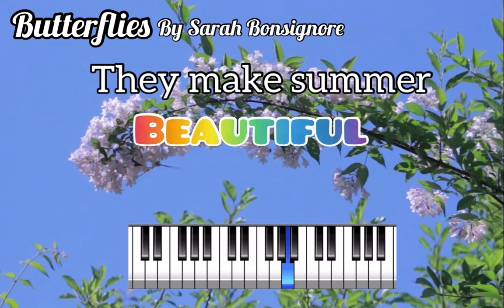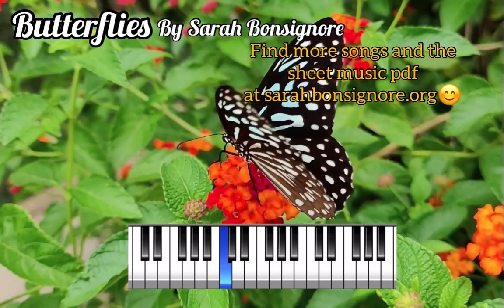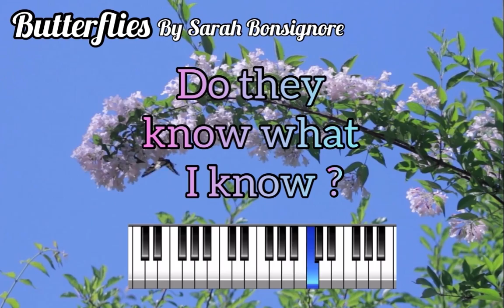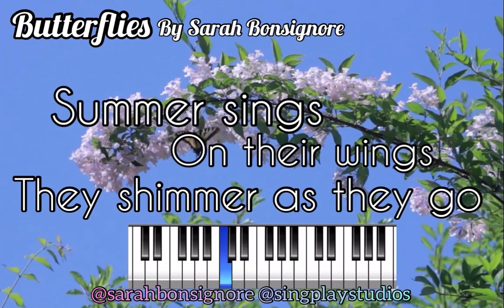Butterflies (from "Songs for Children") ~ By Sarah Bonsignore, SingPlayStudios Nashville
Hi Everyone!
For as long as I can remember, I've alway loved butterflies. They are just such beautiful, delightful little creatures that beautify the world as they go about their day to day lives. Here is a little song I wrote for my music and movement class to try next week. The students in the class are so sweet and I love watching them learn about music (while also having fun and making friends).  The melody is based on the "pentatonic" scale, and if you can get your hands on a tiny glockenspiel with removable chimes, try removing the notes F, A and B and then your kiddos (and you:) can improvise when it says "time to dance"!! Something like the "silverstar" glockenspiel resonance instrument on Amazon is great for young ones!!

Keep calm and SingPlay on!

Butterflies flutter by,
Colors of the rainbow
Summer sings, on their wings
they shimmer as they go

Butterflies flutter by,
Do they know what I know?
They make summer beautiful,
I love them so!!

learn music
kids karaoke
children's songs
kids activities
musical activities
pentatonic scale
original kids song
original song
music and movement
mommy and me
toddler songs
pentatonic scale
piano keyboards
childrens' songs
kids songs
read along
early childhood
music literacy